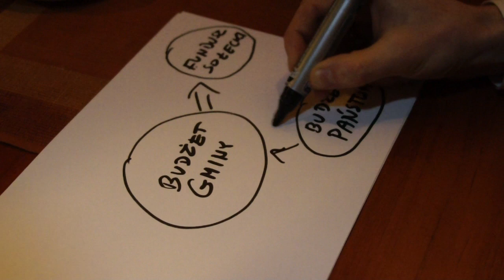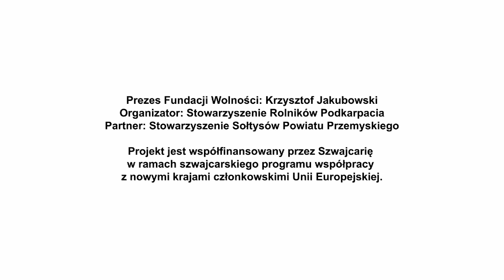Jakie inwestycje z funduszy sołeckich? - Krzysztof Jakubowski